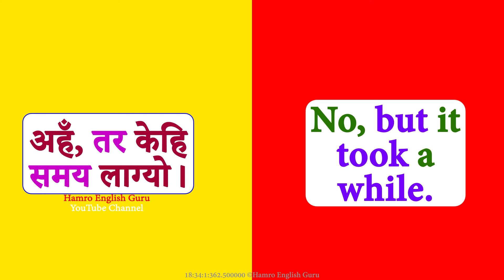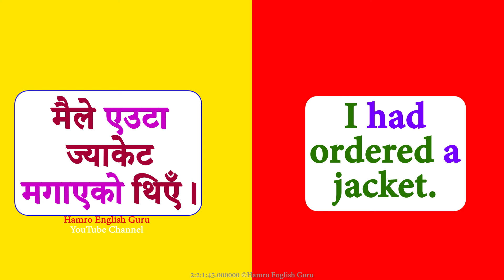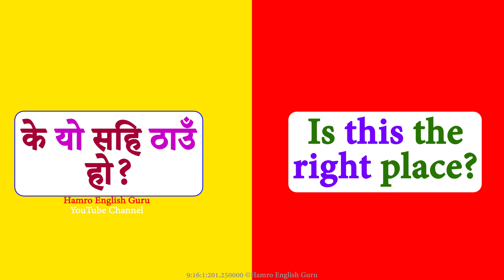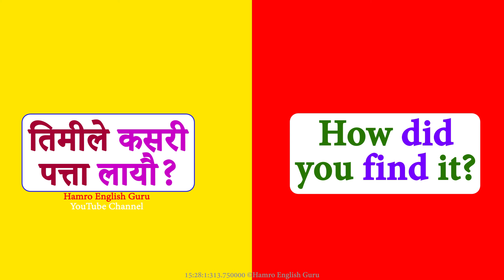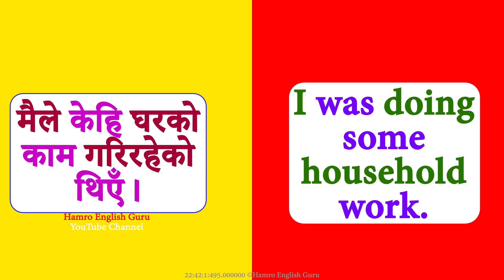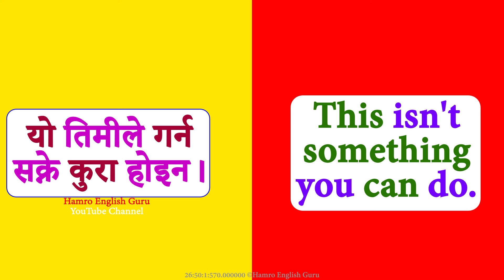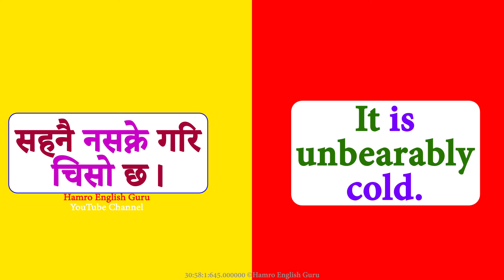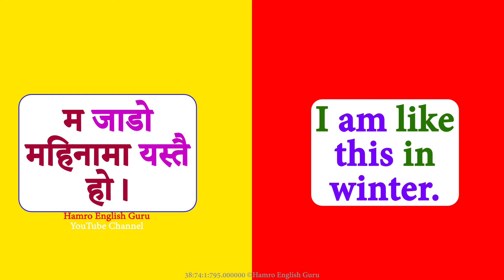जिरोबाट ENGLISH बोल्न सिक्नुहोस् /SPOKEN ENGLISH /English Speaking Course How to learn English Nepal